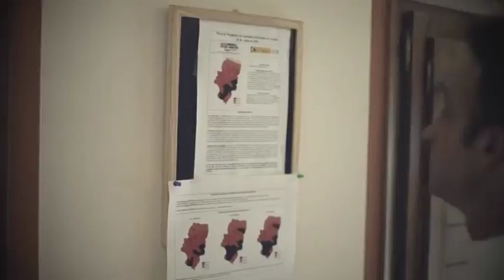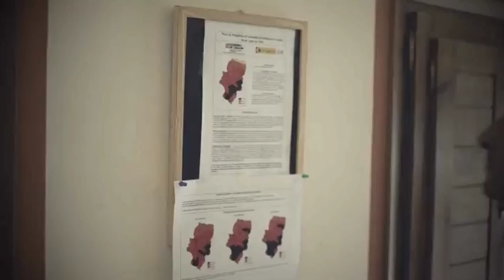La sequía agrava el riesgo de incendios en esta campaña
La campaña de prevención y lucha contra incendios forestales comienza en Aragón con las condiciones más desfavorables de los últimos años. La fuerte sequía primaveral ha dado lugar a un importante ascenso en el número de incendios en lo que va de 2017. El presupuesto para combatir el fuego se incrementa en 3,7 millones de euros.